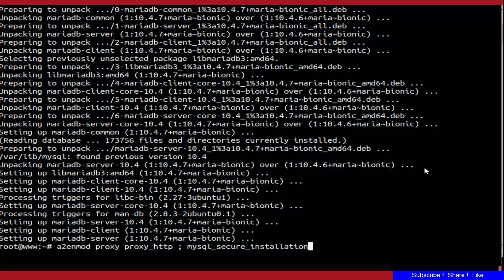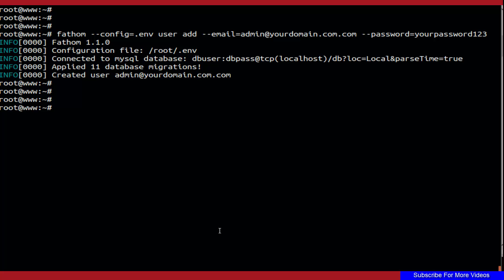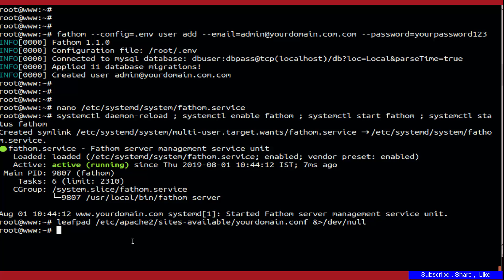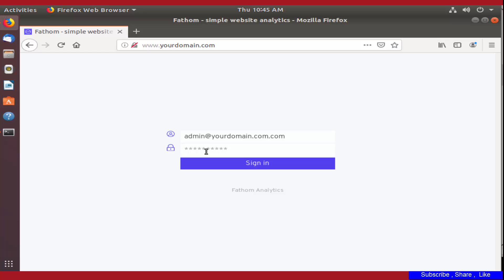How To Install Fathom Analytics with Apache on Ubuntu 18.04 LTS Linux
in This Video Tutorial you will learn" How To Install Fathom Analytics with Apache on Ubuntu 18.04 LTS "

Fathom Analytics. Simple, Privacy-focused Web Analytics.

Apache is the most widely used web server software.